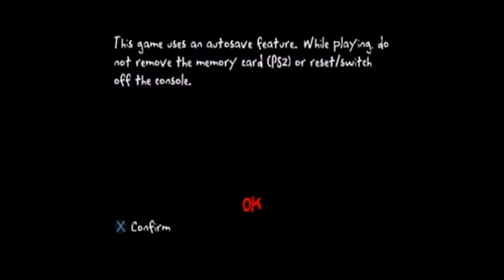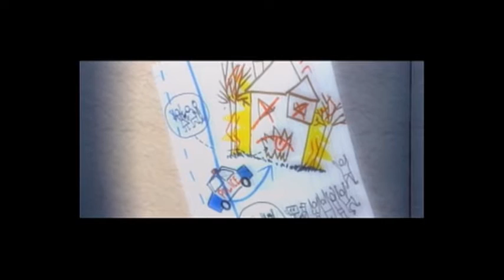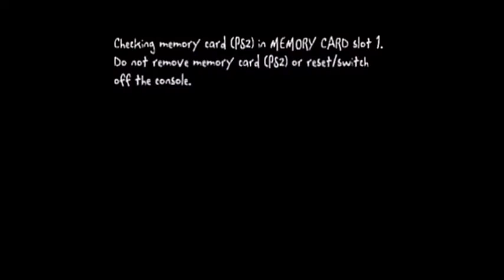Monster House, Episode 1: The House Is Alive!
You know what they say—all toasters toast toast!